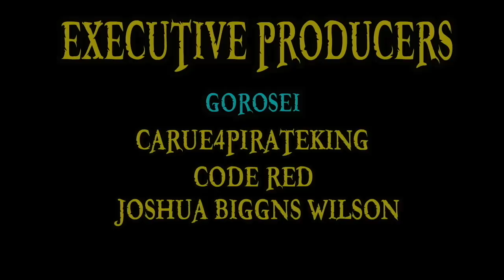The SMILE Fruits Explained | One Piece Chapter 943 Review